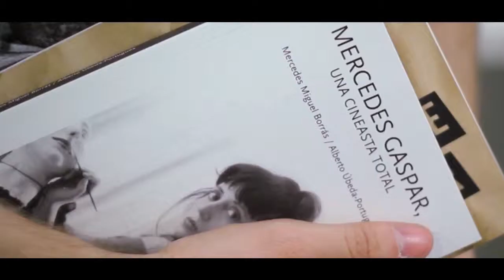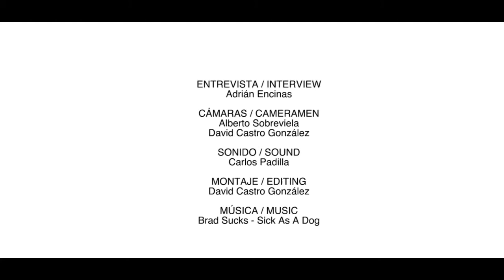STOPMOTIA Interviews: Mercedes Gaspar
Entrevista a Mercedes Gaspar, realizadora, animadora de pixilación y ganadora de un Goya.